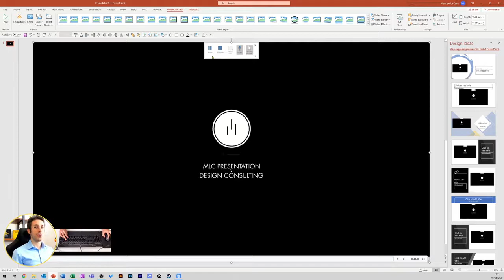How to easily record a videos on PowerPoint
IN BRIEF

How many times you needed to record a video of your screen to share a tutorial, a procedure or simply to show somebody else something you were doing? Instead of looking for complex screen recording software, recording video in ppt is a fast and effective solution. Start recording your next video in ppt now!

RESOURCES & LINKS

HOW CAN I RECORD A VIDEO IN POWERPOINT? 🤔

Do you ever need to record your screen to make videos, for example to create tutorials? In these situations PowerPoint can be an invaluable ally to get things done right and in no time.

Hello, my name is Maurizio La Cava, I am the founder of Lean Presentation Design and today I want to show you how to record your PC screen in a few clicks, directly with PowerPoint.

It's as simple as that. Go to the Insert menu, select Screen Recording, choose the area of the screen you want to record and click Record: in a few seconds PowerPoint will start creating your video.

You can quickly stop the recording by clicking on the Stop button in the drop-down list, which you can display by moving your mouse cursor to the top edge of the screen, and return to PowerPoint: your video will be ready to use on your slides!

I hope you enjoyed this video and that it helps you create great presentations containing multimedia files.

Bye!

WHAT'S NEXT?

• 🤝 If you need help making an important presentation, get in touch with me and my team

and join me at my next lean presentation live streaming